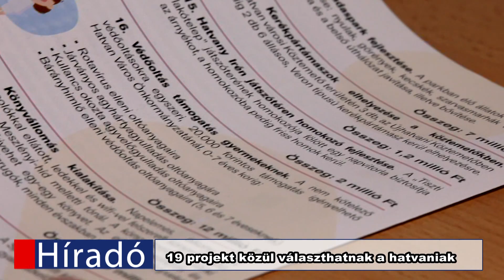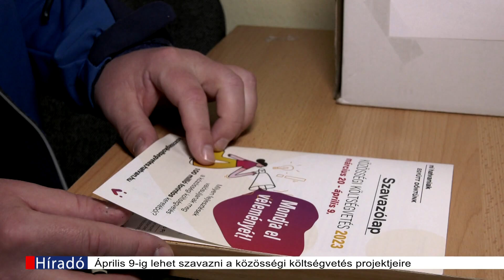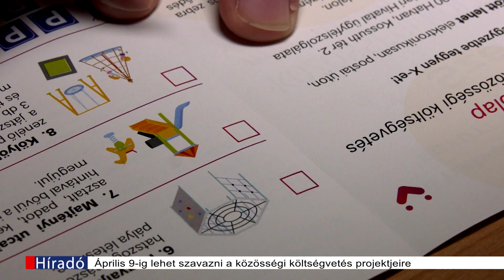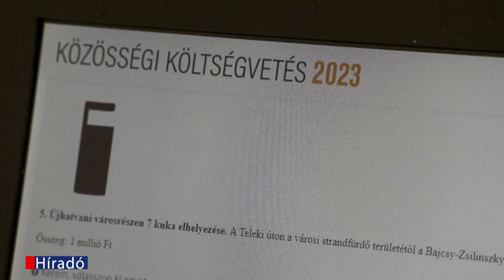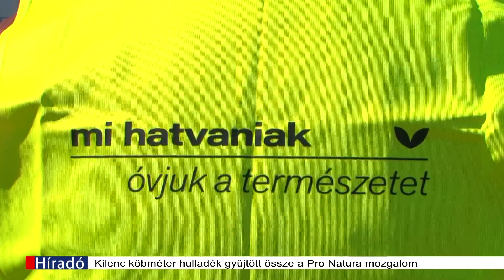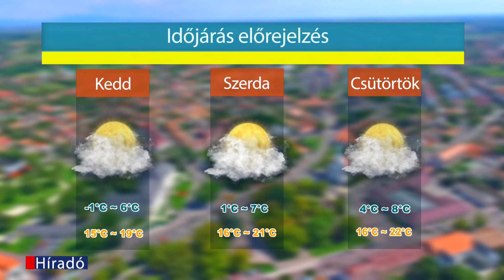Hatvan TV Híradó 2023-03-20